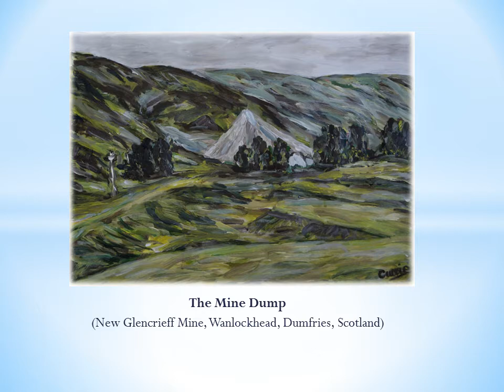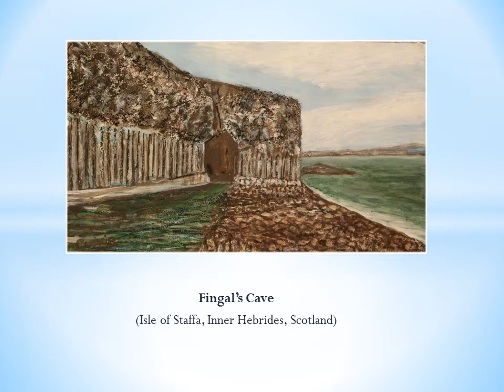Scottish Landscape Paintings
Scottish Landscape Paintings - West of Scotland Landscapes in Acrylic & Mixed Media Paintings. Music by Capercaillie.